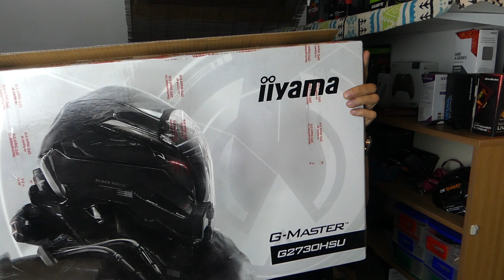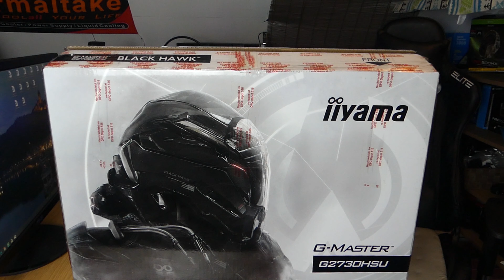Iijama Monitor G2730HSU zusammenbau+ Darky war Hardware Shoppen DWS 8#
Darkys Hardware World: Iijama Monitor zusammenbau+ Darky war Hardware Shoppen DWS 8#
"X" Iijama Monitor G2730HSU

► Meine Amazon Seite
Mein Haupt-System
Thermaltake Level 20 GT Full Tower PC-Gehäuse
Thermaltake Floe Riing RGB 280 TT AIO Wasserkühlung
Thermaltake Sync Controller TT Premium Edition Gehäuselüfter Controller
Thermaltake Riing Plus 14 Gehäuselüfter TT Premium Edition 5 Pack
Gigabyte X470 AORUS Gaming 7 WiFi Motherboard
AMD Ryzen 7 2700X Gold Edition
Thermaltake PCI Express Extender, PCIE 16X, 300mm Kabel
Thermaltake TT Gaming Riser Cable PCI-E 3.0 / 200mm
T-Force Delta Phantom 500 GB, Solid State Drive
Samsung MZ-76E500B/EU SSD 860 EVO
Samsung 960/970 EVO 500 GB
Corsair Force MP510 480 GB NVMe
Corsair Dominator Platinum RGB 2 x 16GB
Gigabyte GeForce GTX 1060 XTREME- Pascal 6GB
be quiet! Dark Power PRO 11 - 650 Watt Netzteil
NZXT ac-iusbh-m1 USB Hub intern mit 3 Anschlüsse

 Musik von  Freie Musik No Copy
Kategorie
Wissenschaft & Technik
Lizenz
Standard-YouTube-Lizenz